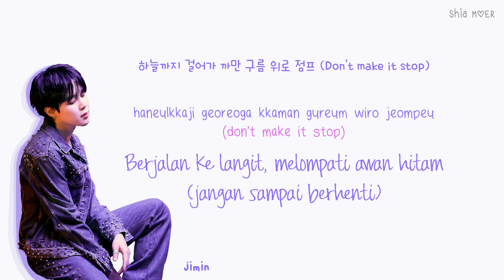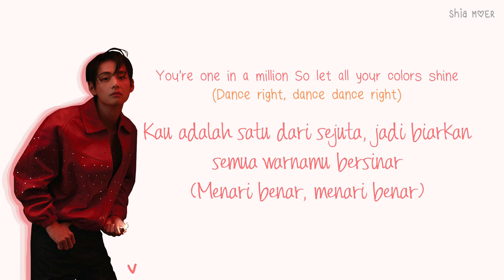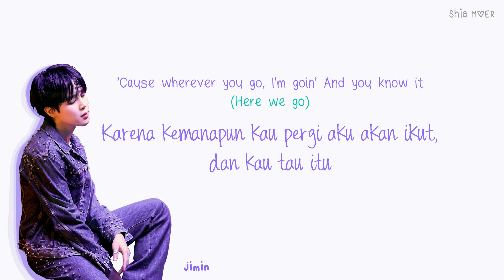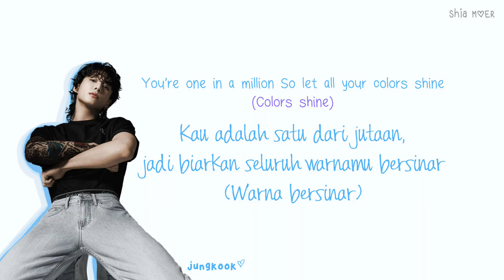BTS (방탄소년단) The Planet (BASTIONS OST) [Han/Rom/Ina] Color Coded Lyrics Lirik Terjemahan Indonesia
☆ Color ☆
Jin : Orange
Suga : Blue
j-hope : Magenta Purple
RM : Teal Blue
Jimin  : Purple
V : Red
Jungkook : Light Blue (my bias)